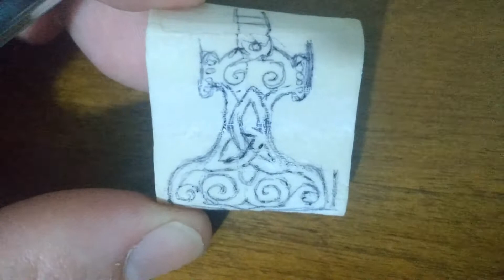Amuleto Viking - Mjolnir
Neste video Gabriel Martins faz um amuleto viking com um pedaço de osso de boi e betume para fazer o envelhecimento.
Na mitologia Nordica, Mjolnir é o martelo do deus Thor, era usado como simbolo de proteção.